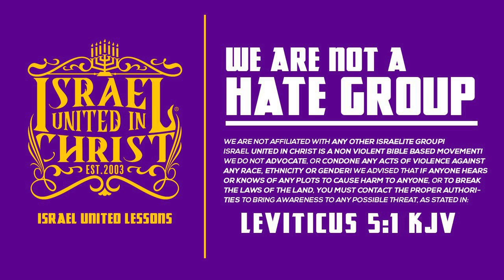IUIC | 15 Minutes with the Captains | The American Religion